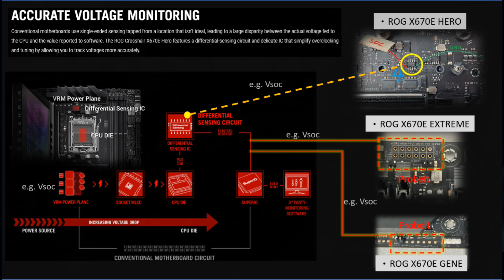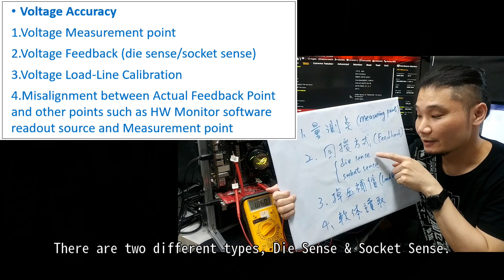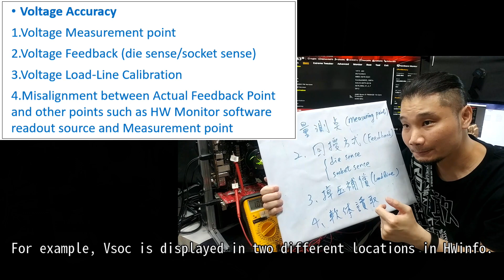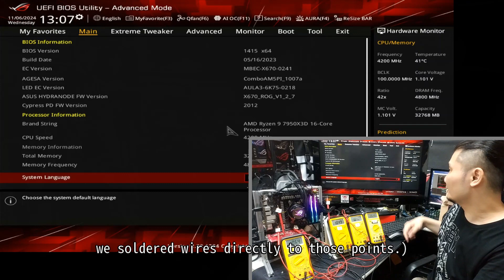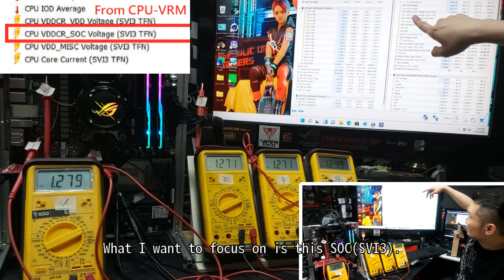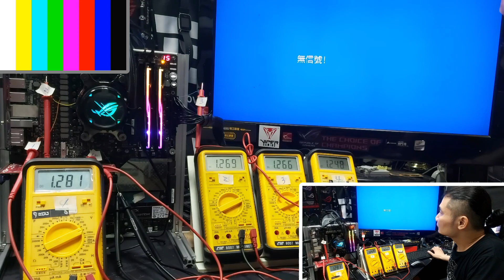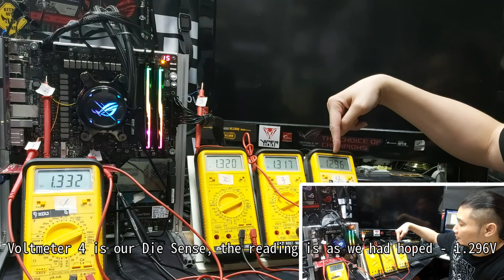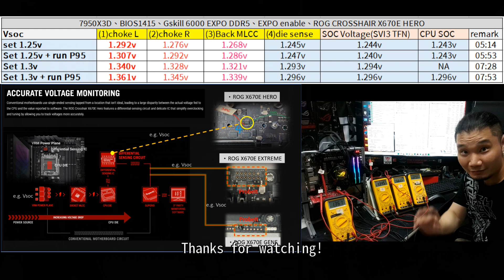(Eng)How to accurately measure Vsoc on ROG Crosshair X670E Family Motherboards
*使用配備:
ROG CROSSHAIR X670E HERO、BIOS:1415
AMD 7950X3D
Gskill F5-6000J3038F16GX2、 DDR5-6000 EXPO

*在正確的電壓量測點上量測電壓就會有一點點微小的誤差量(+/-V)，量測點離負載末端愈遠則誤差量愈大。

*量測起來的電壓誤差可能原因:
1.電壓量測點
2.電源回授方式的設計(die sense(精準電壓) / socket sense)
3.掉壓補償(load-line calibration)
4.監測軟體讀取值與量測點的差異

*Voltage Accuracy :
1.Voltage Measurement point
2.Voltage Feedback (die sense(precise voltage)/socket sense)
3.Voltage Load-Line Calibration
4.Misalignment between Actual Feedback Point and other points such as HW Monitor software readout source and Measurement point